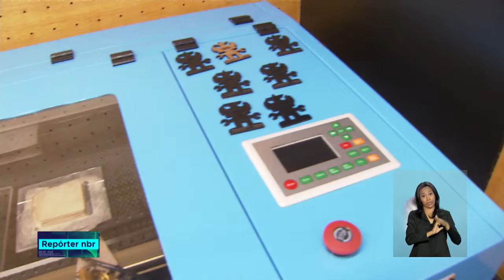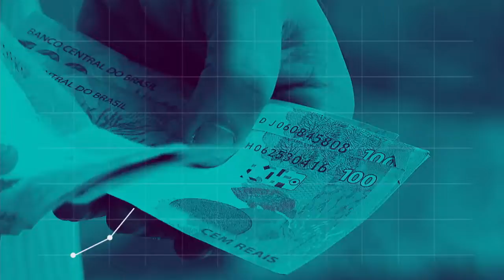BOLETIM REPÓRTER NBR 12h - 8 de agosto de 2018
REPÓRTER NBR 12h - 08.08.18: começa hoje (8/8) a segunda fase de pagamentos das cotas do PIS/Pasep. E mais: conheça o laboratório móvel  que promove a capacitação de jovens.